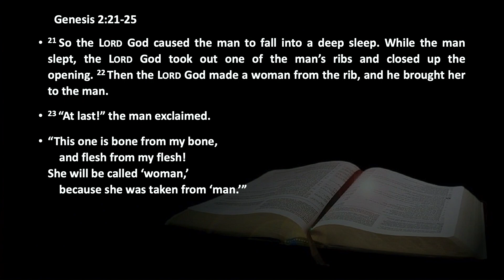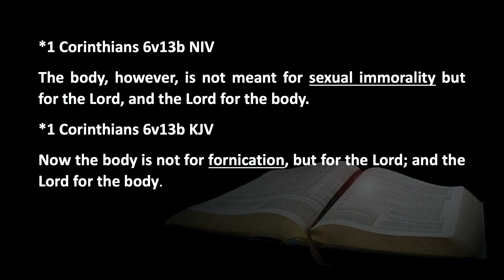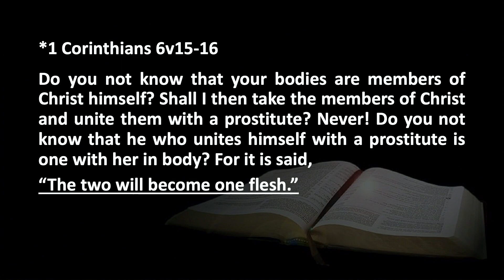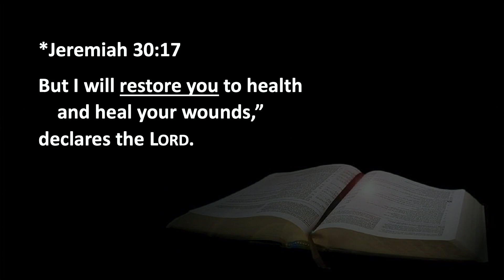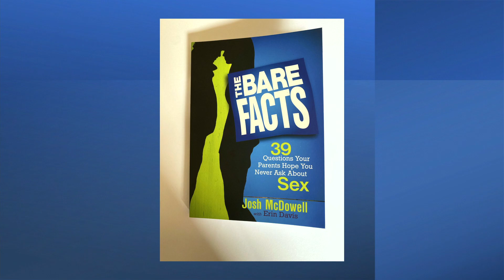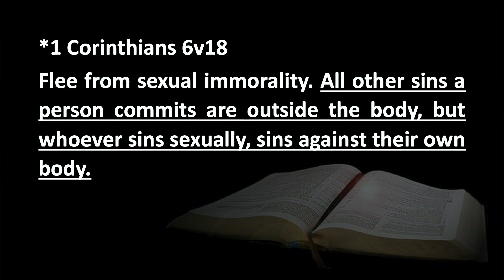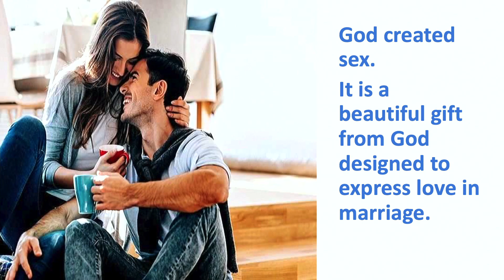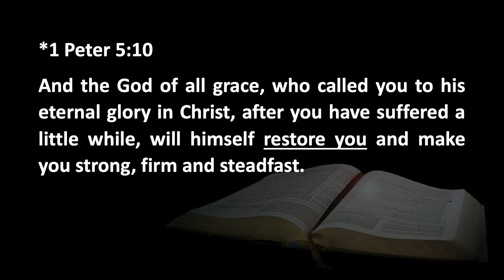The Bare Facts About Biblical Sex Speaker: Ps Lee Kohler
This week Pastor Lee touches on a sensitive topic about sex and what the bible says about sex.